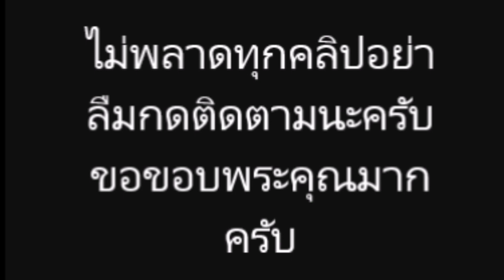เปิดตัวภรรยาใหม่ บิลลี่ โอแกน หลังชีวิตถูกฟ้องล้มละลาย